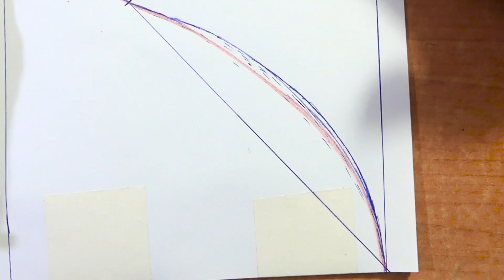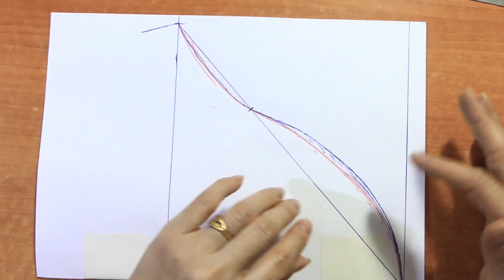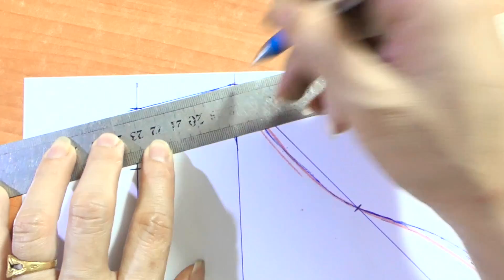ពុម្ភដៃអាវឈូក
របៀបកាត់ពុម្ភដៃអាវឈូក
លោកអ្នកអាចងាយយល់ហើយនិងធ្វើបាន
ដោយខ្លួនឯង ដោយគ្រាន់តែមើលវិឌីអូមួយនេះ
ដើម្បីទទួលបានវិឌីអូថ្មីៗ
សូមអរគុណ និងជូនពរមានសំណាងល្អ